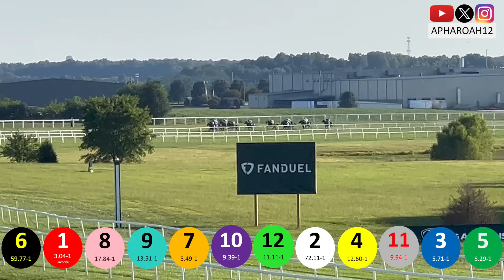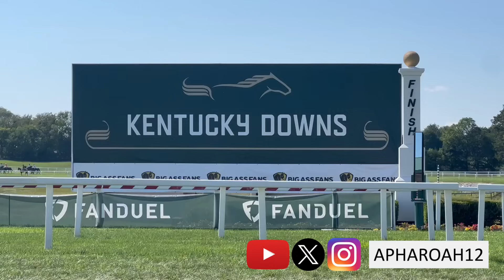A Wide Open Race for $1 Million in the 2023 Music City Stakes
Top 3YO Turf Filly Sprinters compete in the 2023 Music City Stakes.

September 2, 2023 @ Kentucky Downs

Chapters:
0:00 Fillies Arrive
1:11 Paddock
2:20 Saddled Up
7:50 Riders Up
9:23 Post Parade
10:26 Loading in the Gate
11:47 4th Music City Stakes
13:45 Returning a Winner
16:00 Winners' Circle
17:30 Leaving a Winner
17:57 Thanks for Watching